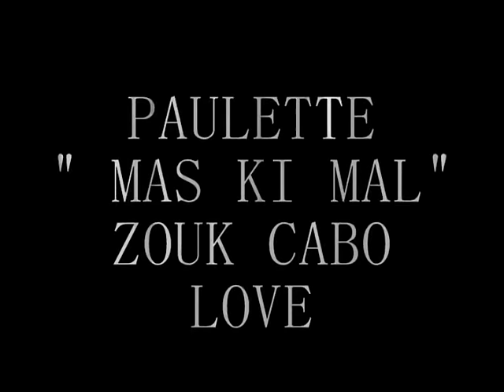Paulette "Mas ki mal" zouk cabo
Paulette Diémé, chanteuse. Le talent fait Lady Di!

Vous la reconnaîtrez aisément. Elle, c'est Paulette. Elle s'est révélée au public grâce à sa chanson Mas ki mal en 2002.
Chanteuse de Cabo love, très réputée pour la douceur de sa voix, on l'a découverte récemment en duo avec Carlou D dans le single Le monde des femmes. Nous l'avons zieutée pour vous dans la demeure de sa belle famille à la SICAP Baobabs. Découverte d'une femme simple qui, malgré sa frimousse juvénile et sa modestie, en surprendrait plus d'un.